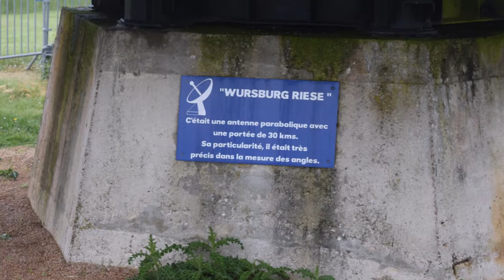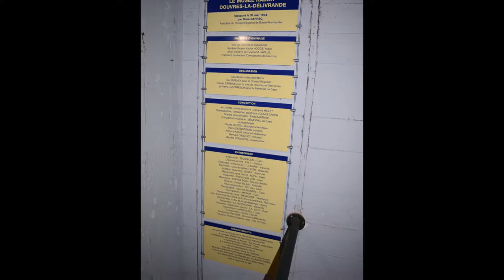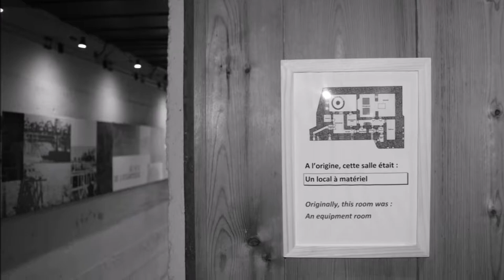WW 2 German Radar installation - Normandy France. As it was on May 2016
For those that want to travel to see Europe WW 2 sites I'm going to do a series on different locations of preserved history to see.  This is a German Radar installation in Normandy France just a short drive to the D Day Beach landing spots.  These sites were a major factor in the early detection of American and British Bombers raids.  These spots are slowly disappearing and will be all but lose someday.

00:00 Introduction
01:44 Outside
05:27 Inside